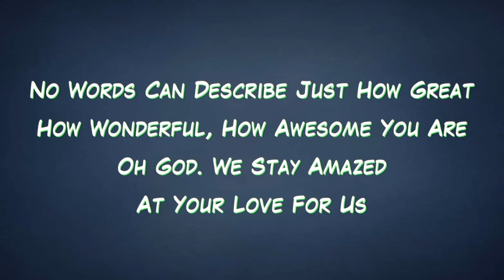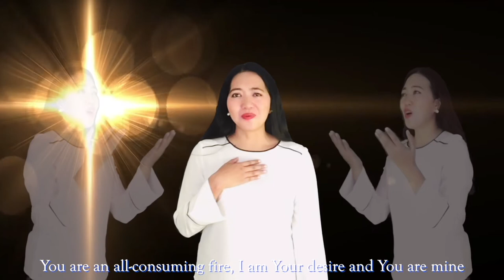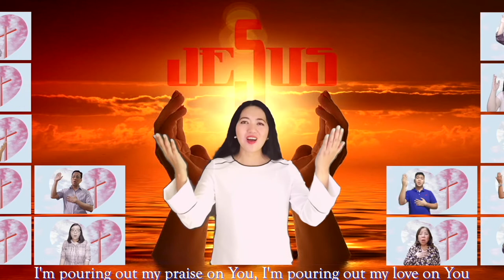Stay Amazed performed by ACTS Minstrels of ACTS Prayer Community. Musical Director Ronald Bello ...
Composed by Jamie Birkenfeld, Robert Quintana and Klaus Kuehn

The ACTS Minstrels is the music ministry of the ACTS Catholic Prayer Community. They continue to offer their talents to minister to God's people in this time of pandemic. Each week, they record worship songs for the ACTS Wednesday prayer meetings and Mass songs for the online Mass with Fr Mario and Sunday TV mass. Mentored by Ronald Bello ( an Alumnus of the Phil. Madrigal Singers ) who is also their Musical Director , Musical Arranger , Composer and Conductor , is responsible for arranging and mixing of the vocals, and for creating the music videos shared in the ACTS Community services. We Sing As One , We Heal As One .

ACTS Music Minstrels Members ...

SOPRANOS :
Nancy Reyes
Almira Jorda Garcia
Sharon Dugan Velasco
Melisa Cruz
Marietta Chua
Rein Orijuela
Editha Morales
Nina Dioneda-Oliva
Aishilei Mamuri-Tomagos
Anna Lise Reales

ALTOS :
Roselle Velasquez
Michelle Ilagan
Lovely Bolante Dugan
Beng Espinosa
Kaye Narvato
Mercy Young
Nida Canabe Ascano
Ethel Fluitt

TENORS :
Lec Valenzuela
Mark Kenneth Pascua Ascano
Alvin Tomagos
Bernard Fernandez

BASSES :
Michael John Mapas
Jay-jay Chua
Gino Madrigal
Ronald Bello